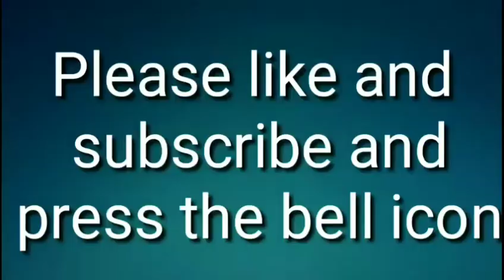मसाला डोसा II आसानी से घर पे बनाए II How to make Masala Dosa in South Indian Style II Radha Recipe